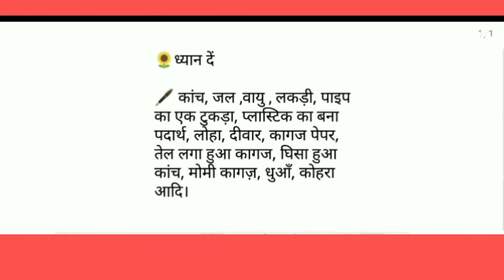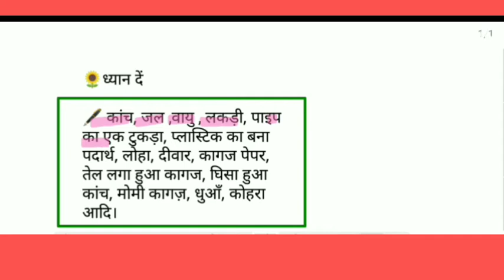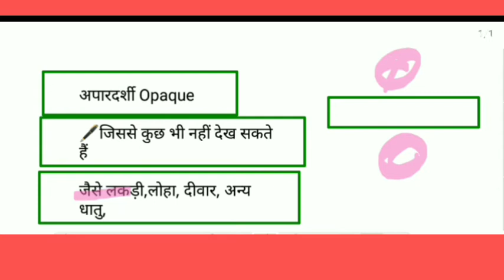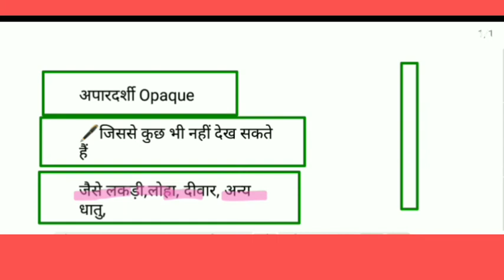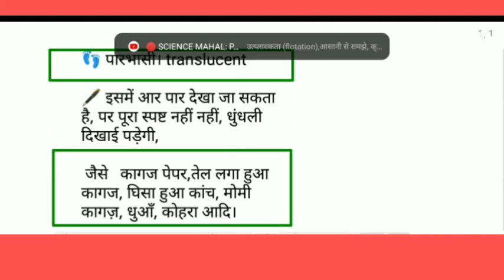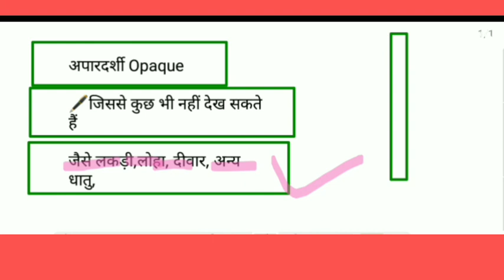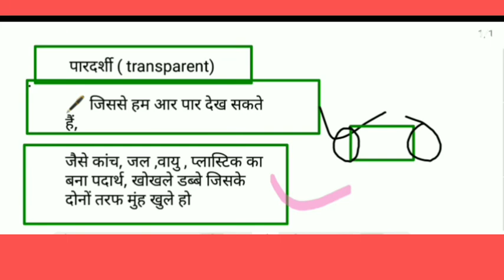पारदर्शी किसे कहते हैं। अपारदर्शी किसे कहते हैं। पारभासी किसे कहते हैं। pardarshi kise kahate hain